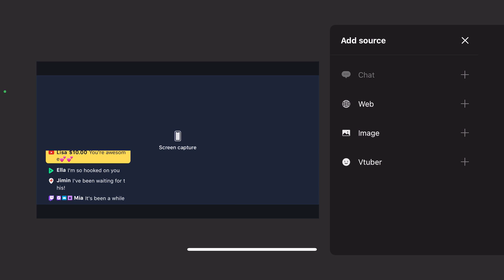How To Live Stream Games On Mobile Phone! (Twitch / YouTube) 2023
Here's How To Live Stream Games On Mobile Phone! You can stream on Twitch, YouTube, and Facebook! 2023 Edition.

TAGS (Ignore):
How To Live Stream On Mobile Phone , how to stream games on youtube from mobile , youtube live stream , how to livestream on youtube ipad , how to share screen on youtube live stream mobile , how to setup live stream on youtube gaming in mobile , mobile game streaming setup for beginners , youtube live game streaming setup mobile , youtube live stream setup mobile , how to stream mobile games on twitch ios , how to stream mobile games to twitch , how to stream mobile games on youtube android , HOW TO STREAM MOBILE GAMES ON TWITCH 2023✅(Android & iOS) , Cpaws Music , How To Live Stream On YouTube On Phone (Without Requirements) - Go Live On YouTube Mobile , GuideRealm , How to Live Stream IRL with a Phone! (StreamElements Twitch Youtube) , Gael LEVEL , Mobile Streaming On YouTube - FOR ANYONE! , Michael Feyrer Jr. , How To STREAM MOBILE GAMES to Twitch, YouTube, Facebook with FACECAM (NO CAPTURE CARD)(iOS/Android) , MidnightMan